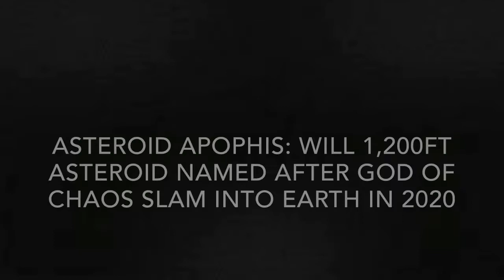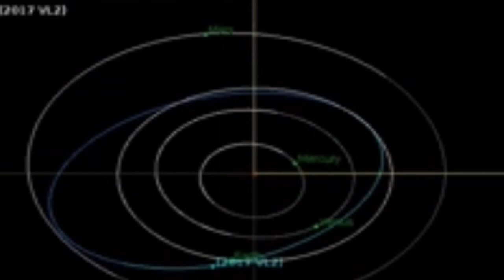Asteroid Apophis Will the 1,200ft asteroid Hit Earth in 2020?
Asteroid Apophis Will 1,200ft asteroid Hit Earth in 2020. ASTEROID Apophis, a monstrous space rock named after the Egyptian god of chaos, will barrel towards the Earth in 2020 but will the asteroid hit the planet.
The imposing asteroid tracked by NASA’s leading astronomers is expected to cross paths with the Earth’s orbit in 2020. Asteroid Apophis will make a so-called “Close Approach” as early as the morning hours of January 5, 2020. Named after the Egyptian god Apophis the Great Serpent, the asteroid is almost as tall as the Empire State Building in New York.